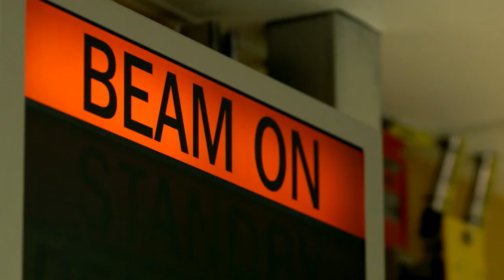The Secrets Of Quantum Physics with Jim Al Khalili Part 1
The story of quantum physics starts at the beginning of the 20th century with scientists trying to better understand how light bulbs work. This simple question soon led scientists deep into the hidden workings of matter, into the sub-atomic building blocks of the world around us.

Could quantum mechanics explain the greatest mystery in biology - evolution?